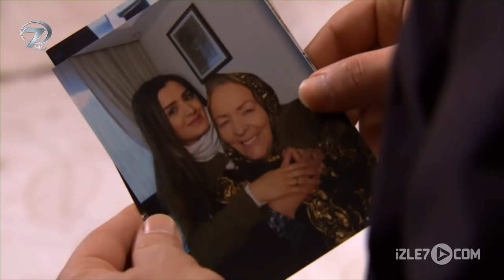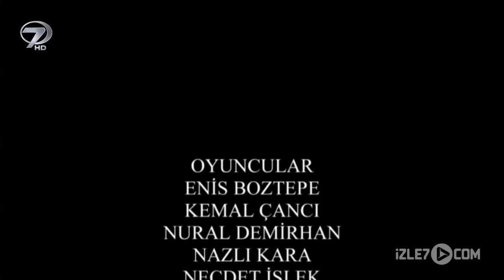Hayat Dediğin - İşportacı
‘Hayat Dediğin’ dizi kuşağı bugün ‘İşportacı’ adlı bölümüyle ekrana geliyor. ‘İşportacı’ adlı bölümde, zorluklar içinde yaşam mücadelesi veren Yılmaz’ın iradesi anlatılacak.

Yılmaz ve Faruk işportacılık yapan iki arkadaştır. İşleri hiç iyi gitmemekte, borç içinde yaşamaktadırlar. Yılmaz’ın eşi, varlıklı, yaşlı bir kadına bakıcılık yapmaktadır. Bir gün Faruk; Yılmaz’a, karısının çantasından yaşlı kadının evinin anahtarını alıp, soygun yapmayı teklif eder. Yılmaz ahlaklı bir insandır ama ev sahibi kapıya dayanmış, alacaklılar Yılmaz’ı sıkıştırıp dururlar. Acaba Yılmaz bu durumda ne yapacak? Bir yanda yaşlı kadının paraları… Diğer yanda ev sahibi, borçlar, alacaklılar…

Yönetmen: Canan Yılmaz. Senarist: Erhan Tuncer. Oyuncular: Enes Boztepe, Kemal Çancı, Nurhan Demirhan, Nazlı Kara.